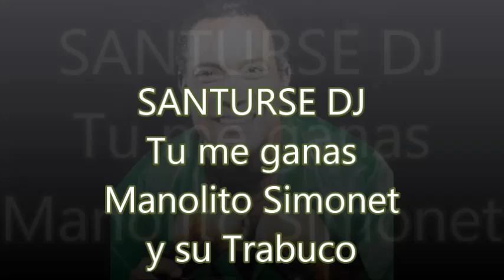Manolito Somonet y su Trabuco - Tu me ganas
SIGUE LA MELODIA EN TWITTER@SAANTURSE